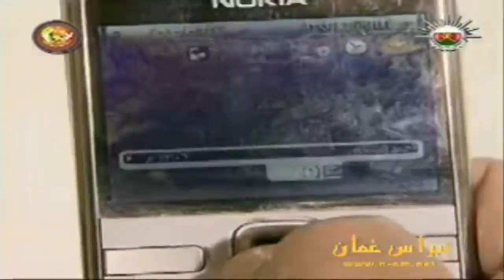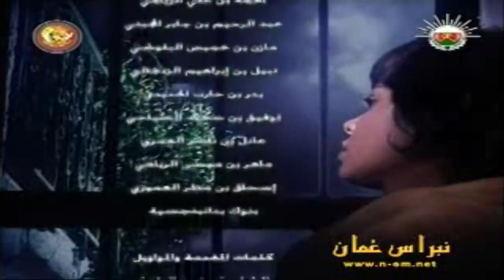المسلسل العُماني زينب الحلقة 24 إنتاج 2010م